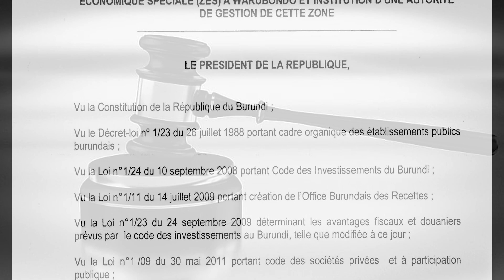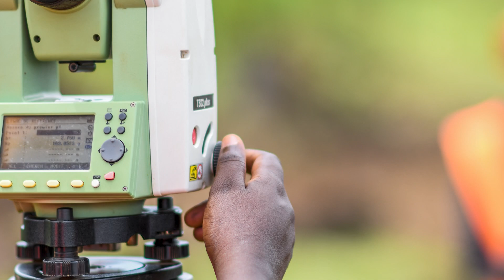ZES-BURUNDI : Inzira ijana mw'iterambere ry'ubutunzi. Mbega ico kibanza kizoba kimeze gute ?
ZES-BURUNDI : Inzira ijana mw'iterambere ry'ubutunzi.

Kworohereza abanyamitahe b'Abarundi n'abanyamahanga, kugwiza akazi, ugushorera ibidandazwa mu makungu ni amwe mu mahangiro ya ZES_BURUNDI.

Mbega ico kibanza kizoba kimeze gute ?